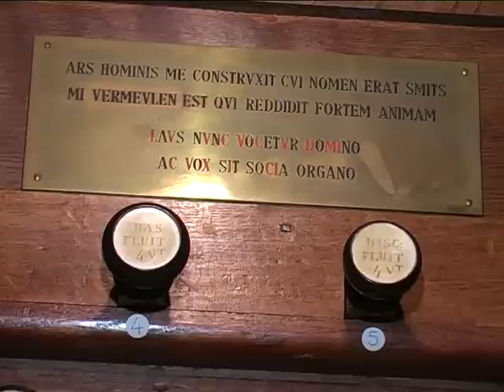Willem van Twillert Documentaire Smits orgel Aarle Rixtel (NL)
Willem van Twillert, Interview en documentaire SMITS orgel te Aarle Rixtel (Noord Brabant)op DVD:  Literata deel IV.
Orgel gastheer: Frans Vermeulen, orgelmaker.
De uitleg over het front van het orgel is, in onderling vooroverleg met Frans Vermeulen verzorgd door Willem van Twillert

ENGLISH
The explanation about the front of the organ was made in mutual consultation, by WvT
Video: Willem Stroman,
Idee en regie: Willem van Twillert
Video editing: Wim Stroman
Production: St. P.O.P. Promotie Orgel Projecten [Amersfoort]

Luisteren naar dit orgel op YouTube klik dan:
Listen to this organ on my YouTube channel, check,

Over Kerkgebouw:
About churchbuilding check,